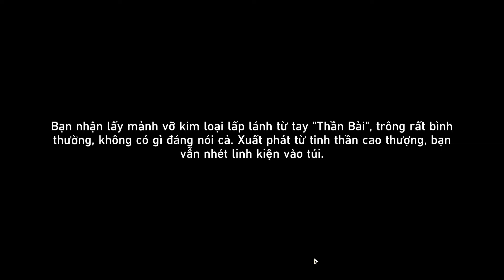[HSR] Thành tựu Mỗi Con Bạc Đều Có Lý Do Riêng & Câu Chuyện Thần Bài - Thời Khắc Hoàng Kim, Penacony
- Đính chính về thành tựu "Câu Chuyện Thần Bài": thành tựu này là dùng vật tiêu hao Liều Một Phen rồi quay Vòng Quay May Mắn nhé, không liên quan gì đến Oro.